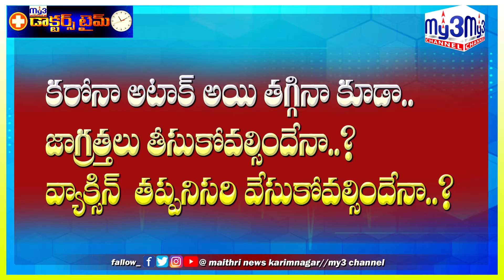కారోనా వ్యాక్సిన్ తప్పనిసరిగా వేసుకోవల్సిందేన..?||Dr:Sujatha||DM&HO Karimnagar|| MY3 CHANNEL